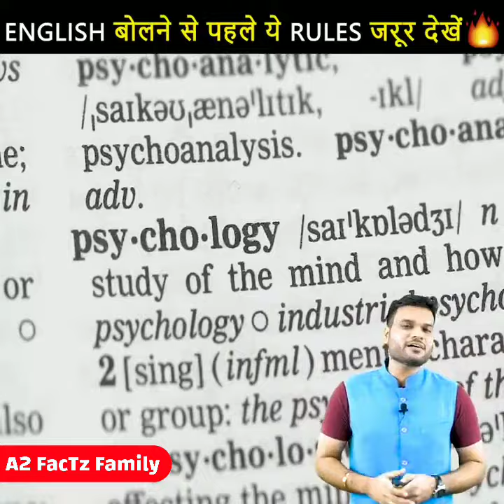अब पिने वाले😲 नहीं चला पाएंगे गाड़ी 😱 | a2motivation | facts | a2 amazing facts | a2 sir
Most of the accidents are due to drunk driving and many innocent people die in these accidents, but now the number of these accidents can be reduced which is now very soon anti-driving technology is coming. With the help of technology, some such sensors have been designed that will detect whether the person sitting on the driving seat has not taken intoxication, if he has, then these sensors will not allow the vehicle to start. Its testing is going on in full swing right now and American has made it necessary in all such vehicles.